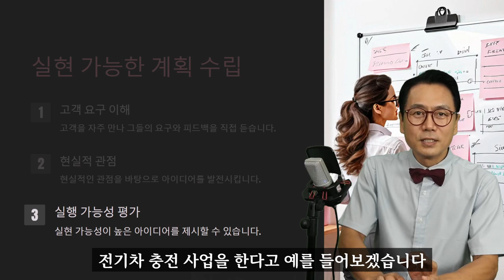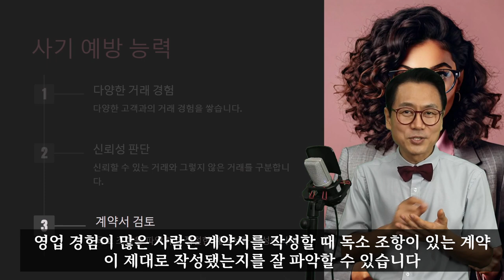영업을 하면 좋은점